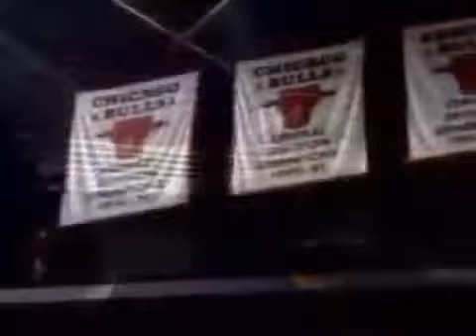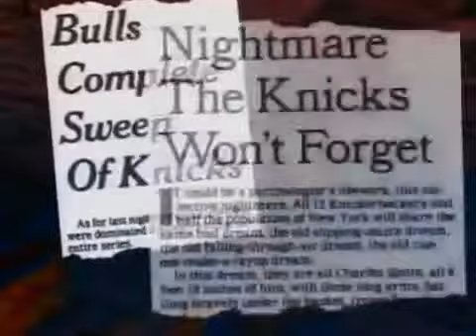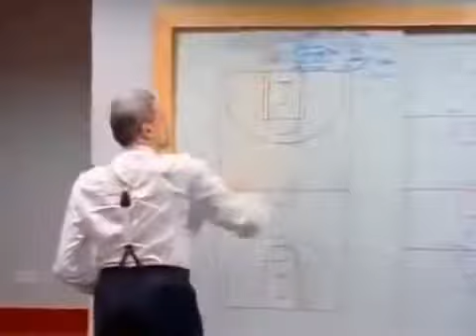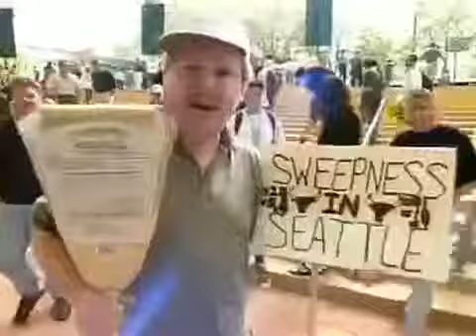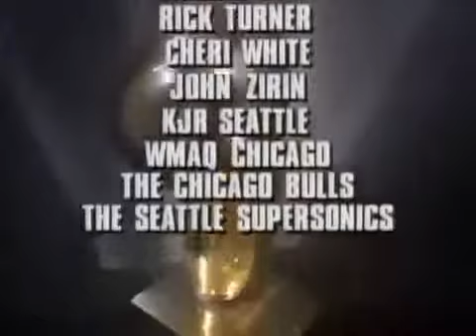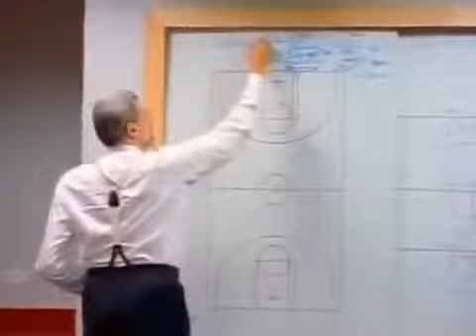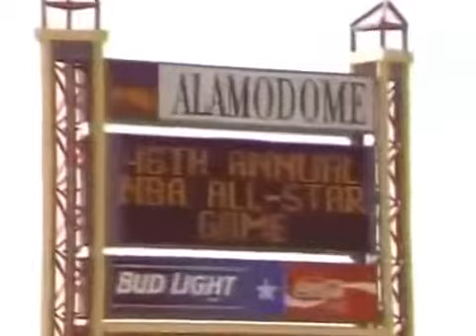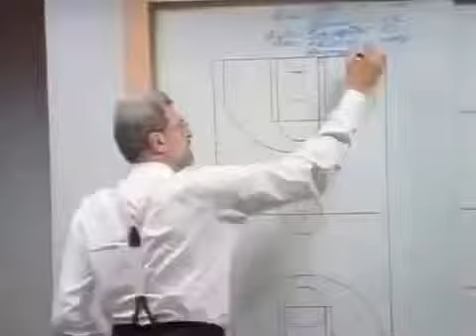Chicago Bulls: Unstop-A-Bulls (NBA Basketball Documentary)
Chicago Bulls: Unstop-A-Bulls (NBA Basketball Documentary) Documentary on the legendary NBA basketball team - the 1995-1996 Championship Bulls, led by Michael Jordan.

- Get A Free Jersey Today (Us Residents Only) - .

Larry Bird: ESPN SportsCentury Documentary Larry Bird is featured in this episode of ESPN's SportsCentury. SportsCentury was the ESPN documentary series covering milestone athletes and events.